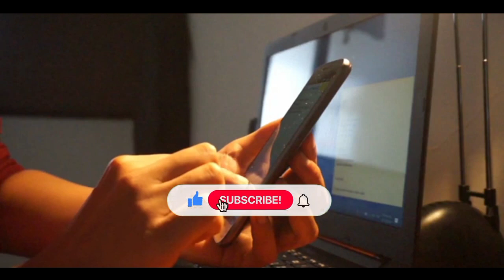Gandi video dekhne ki lat aaj se band । लड़के जरूर देखें 21/06/23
brahmacharya motivation video